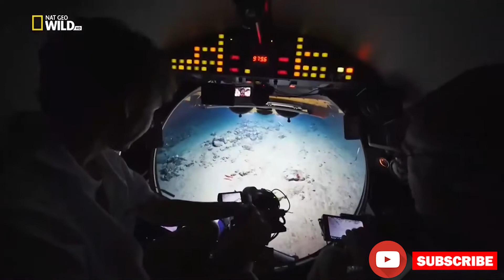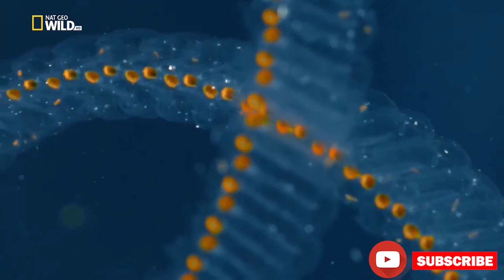EUROPE Wildlife and Nature Documentry - National Geographic Documentry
This video is from the channel "Peter Pan". This video is protected by Creative Commons Attribution License. islands documentary national geographic, islands documentary series, documentary about islands, beautiful islands documentary, national geographic documentary islands of europe national geographic documentary, documentary national geographic, national geographic, nature documentary, animal documentaries 2021, nat geo wild documentary documentario national geographic future 2050 documentary geographic national geographic kids ナショナルジオグラフィック 动物纪录片 discovery channel animals documentaire national geographic documentary wild free documentary geographic channel marine life documentary morgan freeman national geographic national geographic animals national geographic channel nature documentary hd wild animal national geographic wild documentary wild europe documentary wild fish wild hd wild sea animals

License